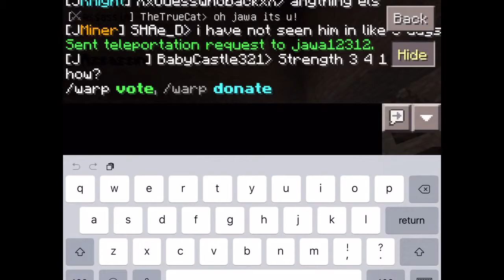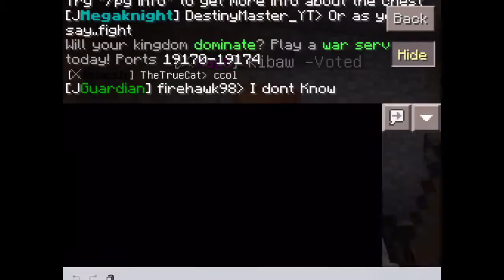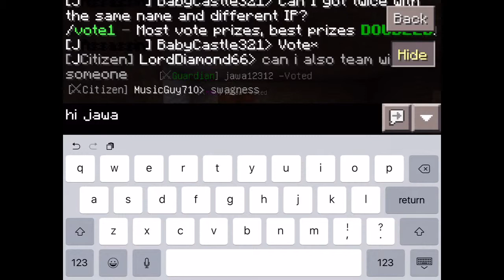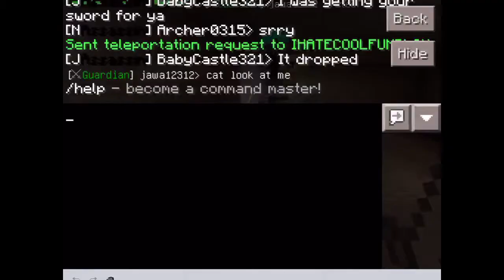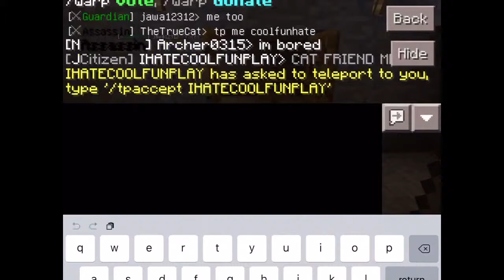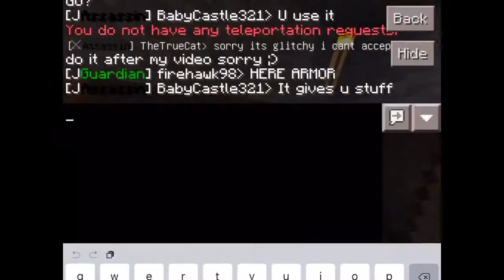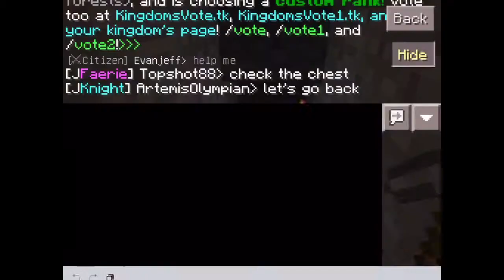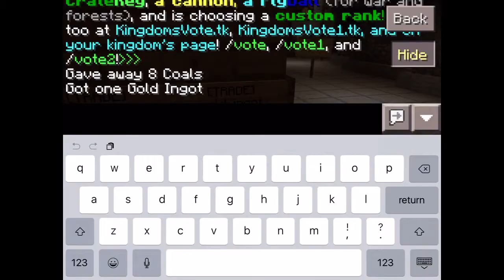MCPE ONLINE FACTIONS [4] COBBLESTONE!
Hope You Guys Enjoyed This EPIC Minecraft
Online Factions Episode! Check out Hydro for more!
READ--MORE
Factions:
IP:kingdomscraft.tk
Port:19148
War:
IP:kingdomscraft.tk
Port::19172